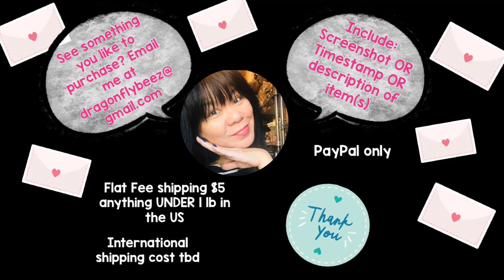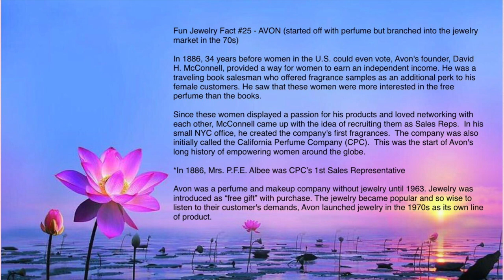5/8/21 STERLING! UNBOXING Goodwill Bluebox 5 lb Repurpose Jewelry 📦 Box 2 of 2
5/8/21 UNBOXING 📦 Goodwill Bluebox 5 lb Repurpose Jewelry Box from S. Hackensack, NJ - Box 2 of 2

🌻If you see anything you’d like to purchase:

- Include either a time stamp, screenshot or description of item(s)
-  USPS First Class shipping is a flat fee of $5.00, for all jewelry orders less than one pound*, USA only
-  Outside of the USA, International shipping cost will be determined after mailing address is provided. No worries if you decide to opt out.
-  Payment due upon receipt of receipt
-  IF THIS IS YOUR 1st TIME PURCHASING with me, please provide your name, as opposed to YouTube name AND your mailing address

*If order weighs one pound or more, buyer’s address will determine additional cost.

Please click the 👍🏼 THUMBS UP!

Selling Links:
Poshmark: Jewelry, Clothes, Shoes, Collectibles, etc.

Mercari: Toys, Books, DVDs, clothes, shoes, etc.

eBay Seller: dragonflybeez

Here’s a link for the Presidium Gem Tester II which I use frequently to test potential gem stones. I had gifted one for my giveaway back in mid-March 2021!

🌹Dragonfly Beez Resell Journey, inspired by a sweet, beautiful young boy gone too soon...